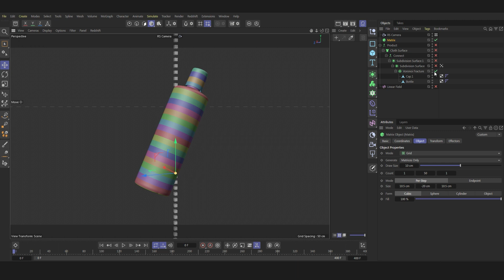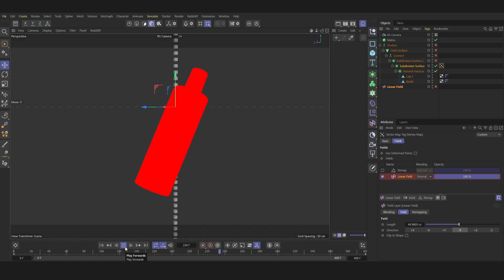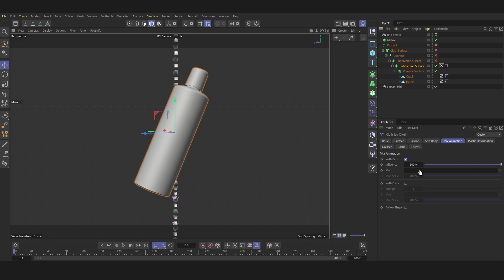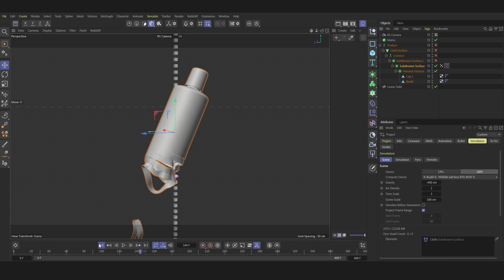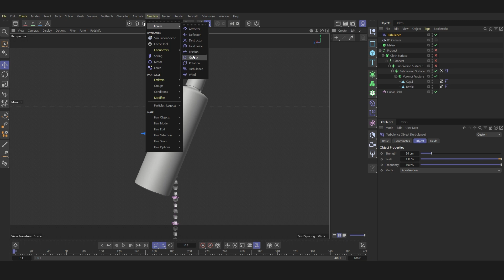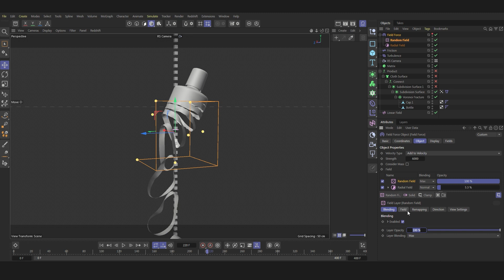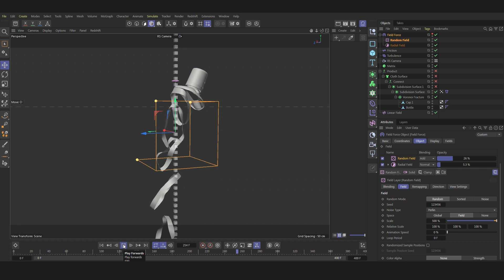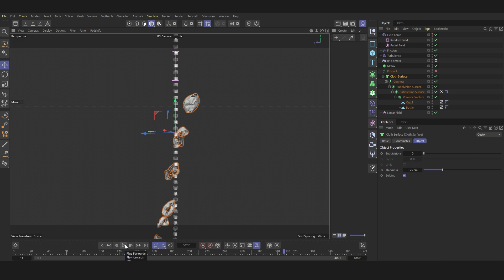Cinema 4D Tutorial - Cloth Simulation Product Design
Download Project

⚡ FOLLOW N.S